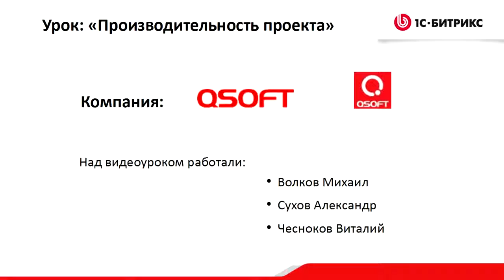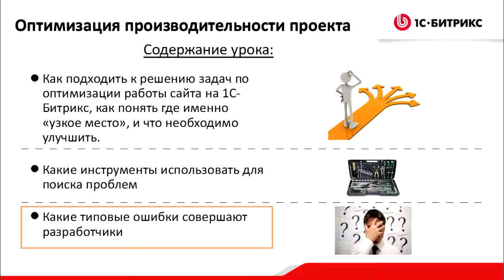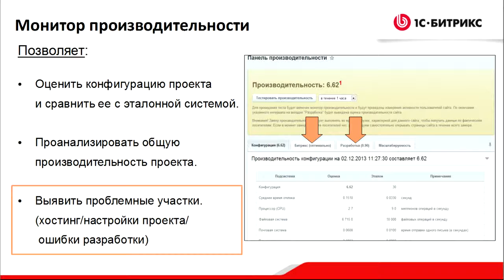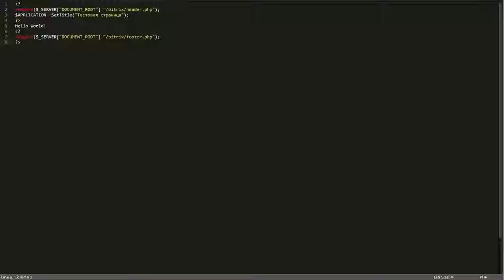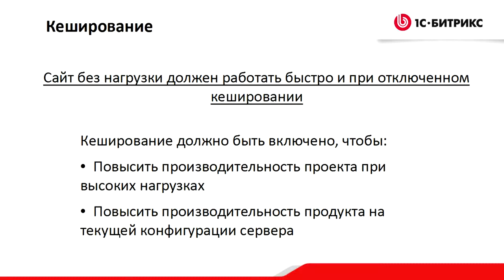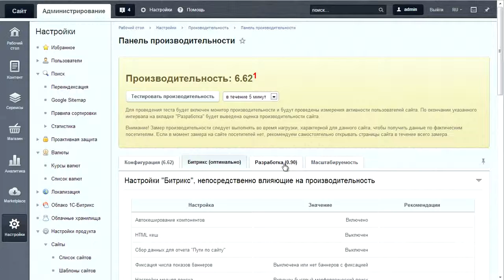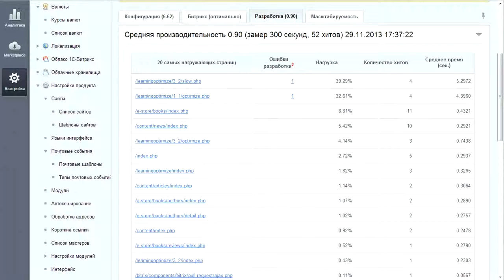7. Урок-Производительность -Введение, видео 1/16